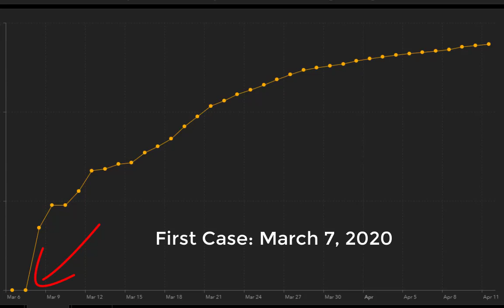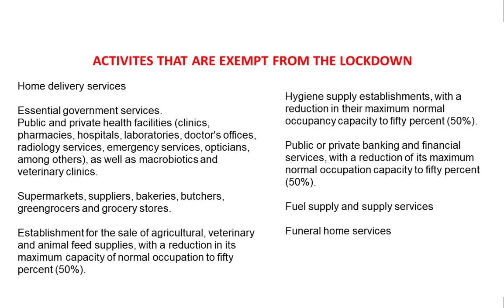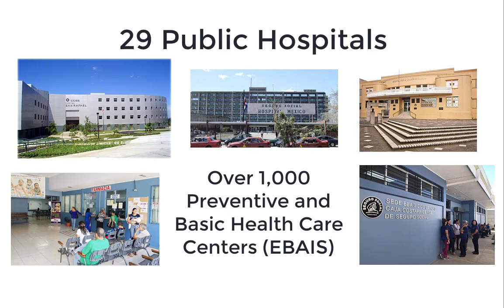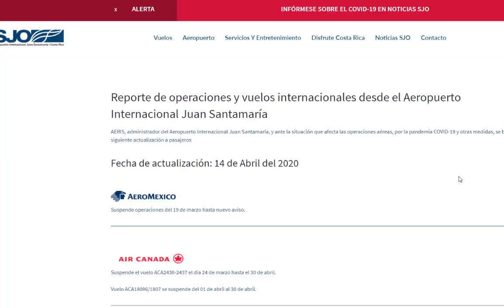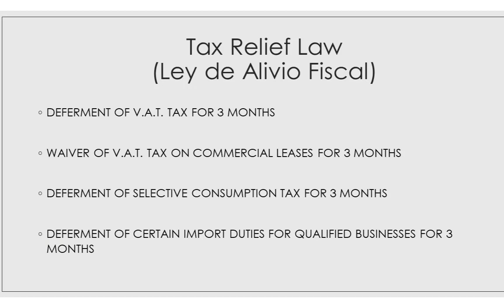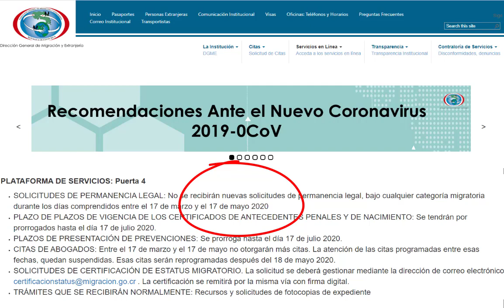Coronavirus Lockdown in Costa Rica - What to expect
Costa Rica had its first Coronavirus (Covid-19) case on March 7, and the government declared a National Emergency on March 16, and all borders were closed on March 18.  The country is currently under a mandatory lockdown through April 30. In this video, I go over the lockdown procedures and the laws and regulations which the Costa Rica government has passed to address the health, social, and economic impact of Coronavirus in Costa Rica.  I am including the link to the official orders issued by the Costa Rican government related to the emergency orders.